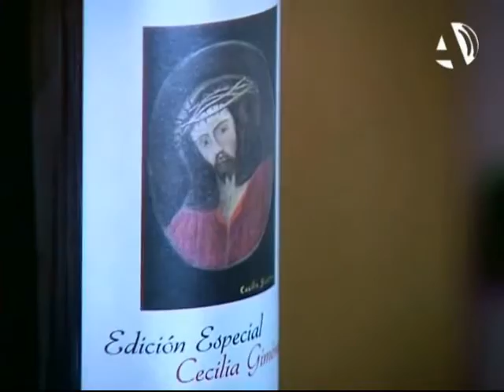La verdadera obra de Cecilia Giménez sale a la luz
(13/08/2013) La pintora borjana Cecilia Giménez ha presentado en el Santuario de Misericordia de Borja su exposición. La inauguración de la muestra, integrada por 25 cuadros de diferente temática, ha contado con numeroso público que deseaba contemplar antes que nadie el talento de esta mujer conocida ya en el mundo entero.